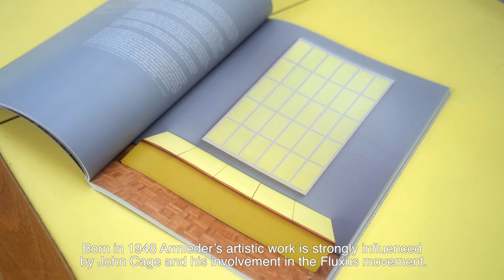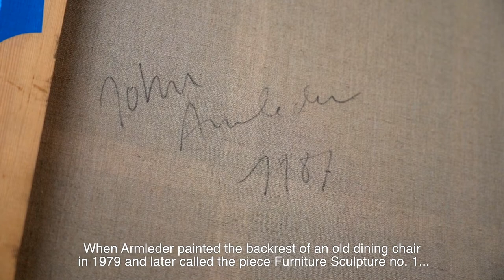Expert's voice | An impressive furniture sculpture by John Armleder | Venduehuis The Hague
In our newest Expert’s Voice, we focus on John Armleder and how he combines everyday objects and art in his fascinating furniture sculptures. This furniture sculpture will be up for auction during our Post-War & Contemporary Art auction on April 13th.

This work and all others included in the auction will also be exhibited during our Viewing days at Venduehuis The Hague, from 7 through 11 April 2022. You are welcome between 10 AM and 4 PM, daily.

Lot 61 | John Armleder (1948)
FS 138
Signed and dated 'John Armleder 1987' (on the reverse of the canvas)
Acrylic on canvas, found kitchen cabinet, installation dimensions 232x190x58,5 cm

For more information on specific lots or to request a condition report, please contact our experts Manuela Sommeregger  or Peter van Beveren .

🌐 Head over to venduehuis.com to view all works on offer.

📆 Post-War & Contemporary Art
In-house hammer auction | 13 April 2022 | Live auction starts at 7 PM

Post-War & Contemporary Art Online
Online | 14 April 2022 | Biddings are closing from 8 PM onwards